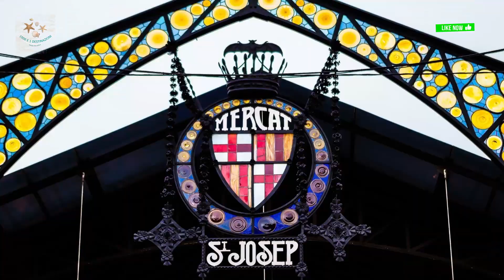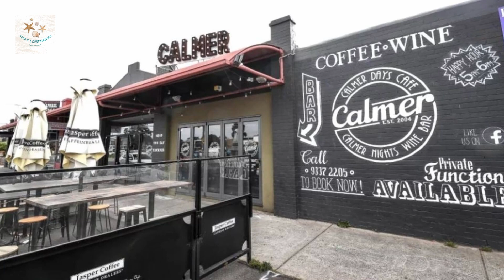Viaggiare da soli - Dove andare in vacanza da soli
Viaggiare da soli.
Stai cercando di pianificare il tuo prossimo viaggio da solo ma non sai dove andare? In questo video, ti porto con me in un viaggio virtuale attraverso le migliori destinazioni per viaggiatori solitari. Esploreremo insieme città affascinanti come Hanoi, Reykjavík, Barcellona, Lisbona, Melbourne e molti altri luoghi affascinanti come la Costa Rica, la Croazia, Copenhagen, Malta e il Marocco. Scoprirai cosa rende uniche queste destinazioni, dai tesori storici e culturali alle avventure naturali, senza dimenticare la ricchezza delle loro cucine locali. Che tu stia cercando di immergerti nella cultura locale, di esplorare la natura o semplicemente di rilassarti e prenderti un momento per te stesso, in questo video troverai l'ispirazione per il tuo prossimo viaggio da solo.

TIMESTAMPS:
00:00  Introduzione
00:34  Reykjavik
01:47  Barcellona
02:48 Lisbona
03:55  Melbourne
04:50  Costa Ricca
05:55  Croazia
06:54  Copenhagen
07:49 Malta
08:45  Hanoi
09:41  Marocco